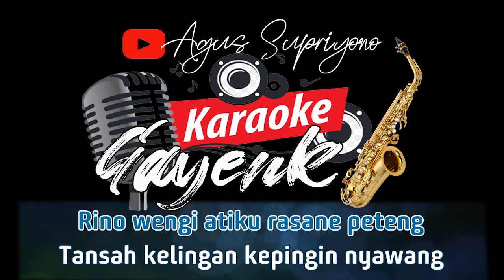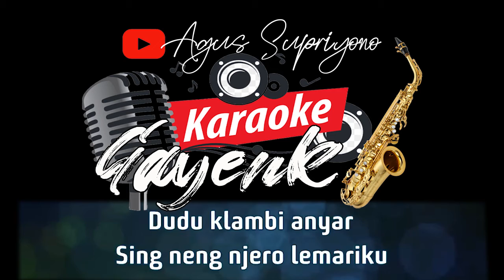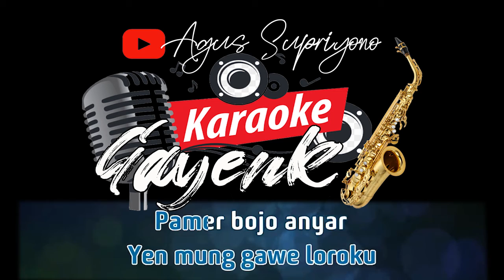Pamer Bojo, Nella Kharisma